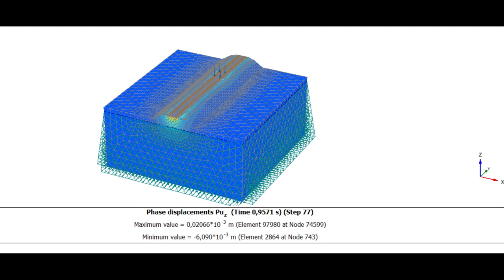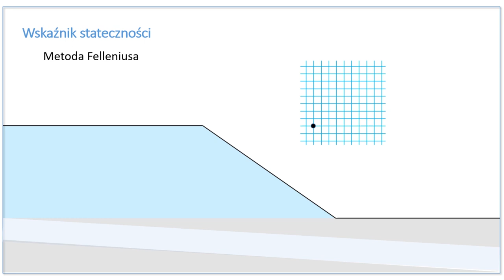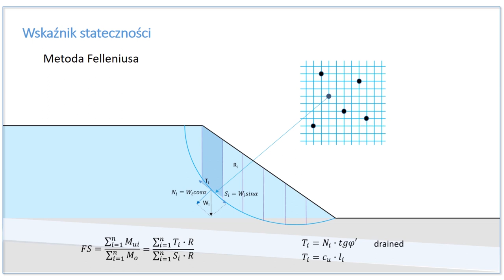VLOG #5 Kilka ciekawostek o LK7 Warszawa - Lublin